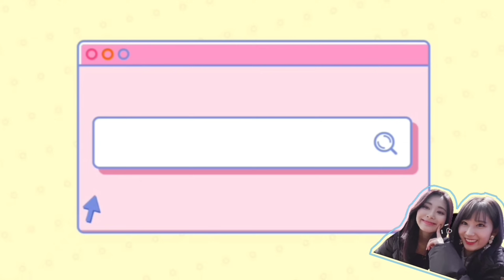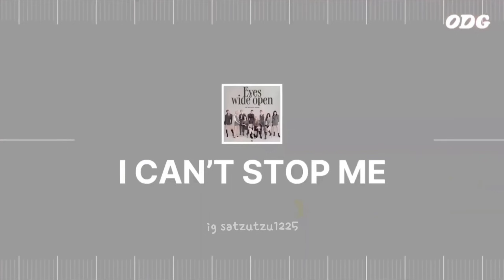[TWICE Tzuyu] 子瑜在yg的生存節目出道？？ㅣ跟高中生ONCE一起回憶過去的舞台/日子！ㅣODG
🚨影片未經同意禁止二改二傳🚨

此頻道沒有盈利～
廣告皆來自影片本身或是歌曲本身版權

通常ig上會有比較多不會放上來的小翻譯或是影片剪輯

如果想看更多的子瑜或紗瑜的可愛影片或照片
歡迎追蹤我的ig喔喔喔喔❤️